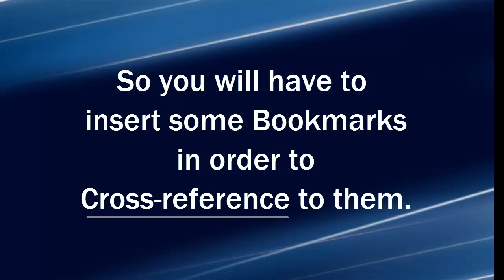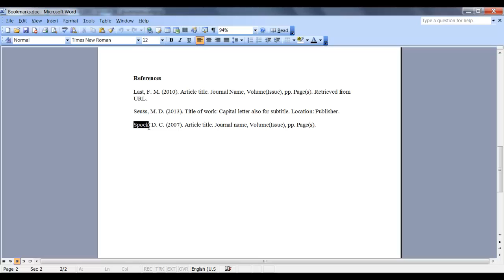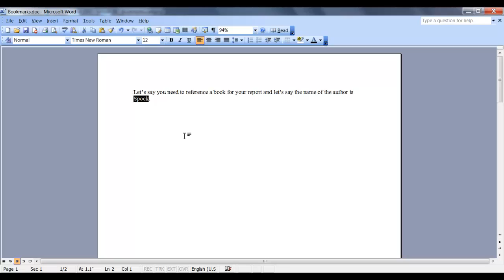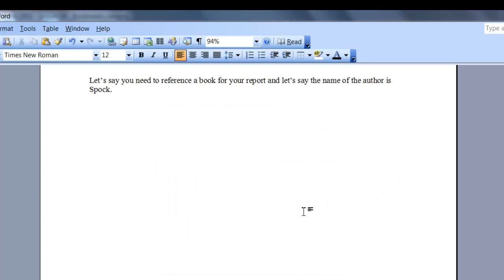Word 2003 Bookmarks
Bookmarks are very useful when you need to mark a location in the document that you reference later. Bookmarks will take you to an exact location in the document without having to scroll through the document.